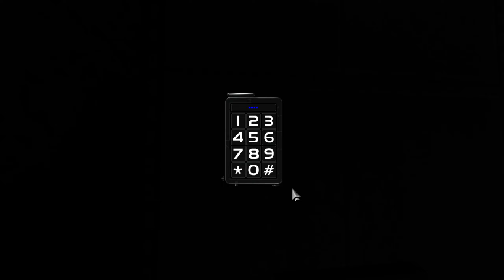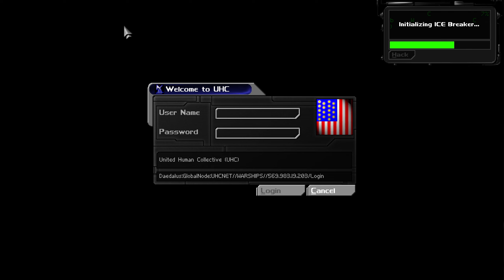Deus Ex: Der Zeit Mann | 1440p60 | Longplay Full Mod Walkthrough No Commentary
Full mod walkthrough of Der Zeit Mann, a 2002 small-sized single player mission for the original Deus Ex, made by Blade_Sword. Played at 2560x1440 resolution, highest possible details, using a DirectX9 or 10 renderer (definitely not 11). Recorded at 1440p60 H.264 via OBS.

SORRY FOR LOW BRIGHTNESS, IT'S ALWAYS A FOKIN CHORE GETTING CORRECT GAMMA ON DEUS EX.

A futuristic mod set in the year 3048, the main character, Kevin, is sent from the distant past. Upon arrival Kevin finds out he has only six hours to return to the past whence he came or face his death, as the story unfolds the main character finds himself in the middle of a galactic war.